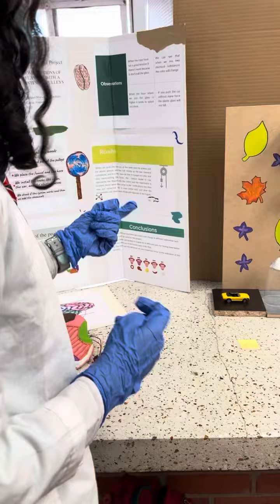Karolyn maryanne feri de la ciencia 2021